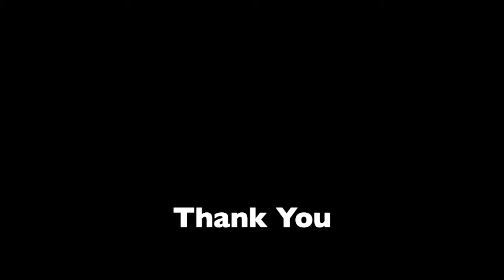Jose Lopez Recruiting video 2020-2021